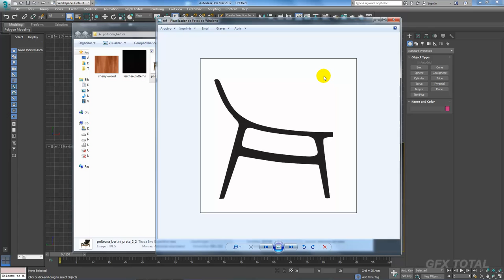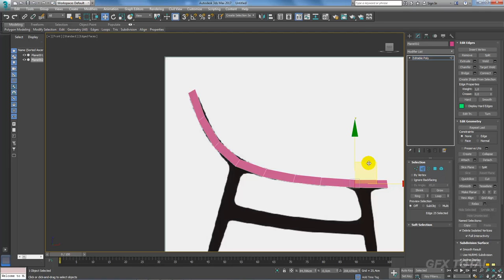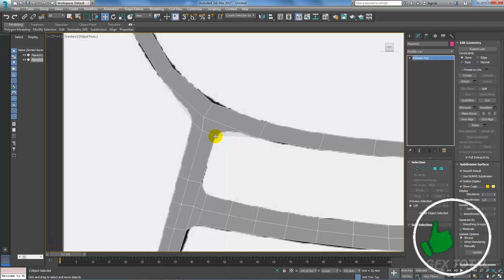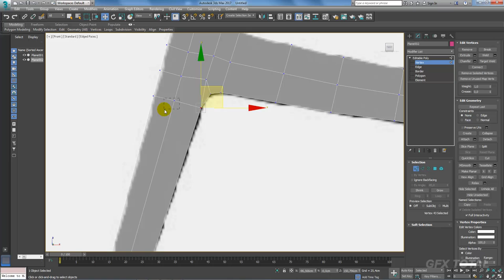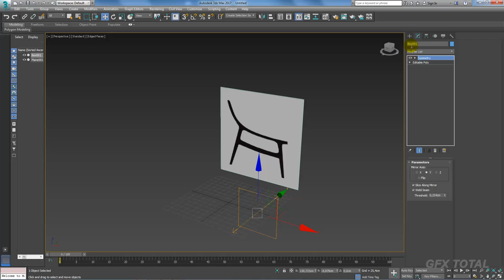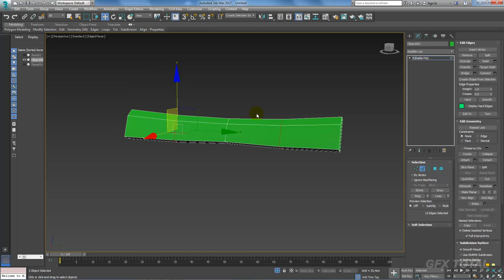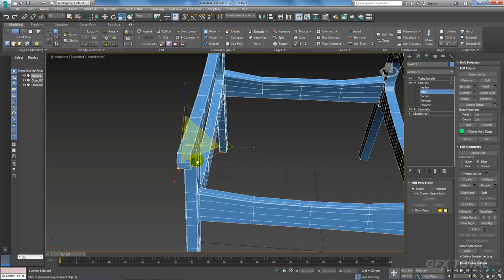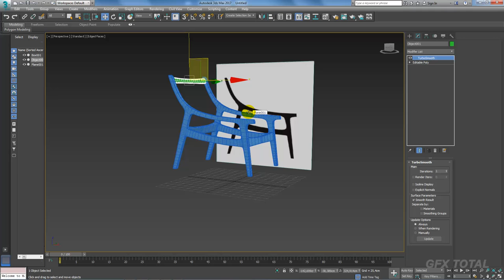Modelar Poltrona (Armchair 3D) 3Ds Max e Marvelous - Parte 01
GOSTOU?
Seja bem-vindo! (;

Assuntos Similares
Modelar Poltrona Clássica modelo Shell 3Ds Max

Um forte abraço e até a próxima videoaula